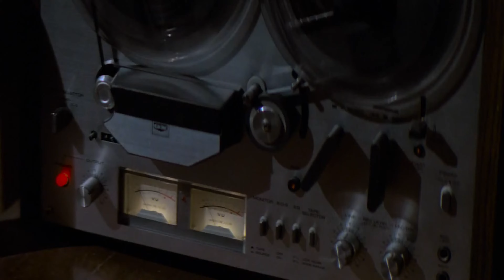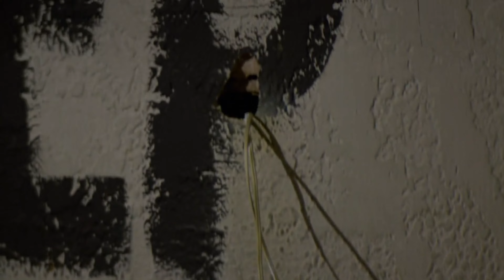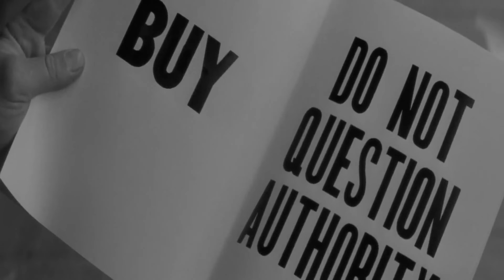Essi Vivono (They Live) - Film Completo [4K]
Un giovane proletario appena arrivato a New York, John Nada, scopre, utilizzando degli strani occhiali scuri trovati all'interno di una chiesa, che molti esseri umani sono in realtà extraterrestri camuffati (che hanno un teschio per volto) che condizionano l'umanità con messaggi pubblicitari subliminali. Mentre molti umani si sono venduti agli occupanti, un piccolo gruppo li combatte disperatamente. Insieme all'operaio nero Frank, conosciuto nel cantiere dove lavora, John si unisce ai partigiani.

Recensione

Diretto da John Carpenter, "Essi Vivono" è un classico del cinema di fantascienza degli anni '80 che continua a mantenere il suo fascino e la sua rilevanza anche oggi. Il film offre una critica sociale affilata, avvolta in un'atmosfera di thriller e azione, con una buona dose di umorismo nero.

La trama segue la storia di Nada, interpretato magistralmente da Roddy Piper, un uomo comune che scopre per caso un pauroso segreto: il mondo è governato da alieni che vivono tra gli umani, manipolando la società attraverso la propaganda subliminale e il controllo mentale. Armato solo con un paio di occhiali speciali che rivelano la vera natura delle cose, Nada si trova coinvolto in una lotta per la sopravvivenza e per liberare l'umanità dalla schiavitù aliena.

Ciò che rende "Essi Vivono" così coinvolgente è il suo messaggio satirico sul consumismo e sul potere delle élite, che risuona ancora oggi. Carpenter utilizza abilmente l'elemento della sci-fi per esplorare tematiche sociali e politiche, mettendo in discussione la natura stessa del potere e della percezione. Le scene in cui Nada indossa gli occhiali e scopre la realtà nascosta del mondo sono tra le più iconiche del cinema, e rappresentano una potente metafora della ricerca della verità dietro le facciate della società moderna.

La regia di Carpenter è solida e incisiva, con una colonna sonora che aggiunge tensione e atmosfera. Piper offre una performance memorabile, trasmettendo con efficacia il senso di disorientamento e determinazione del suo personaggio. Anche Keith David, nel ruolo dell'amico di Nada, offre una performance notevole, contribuendo alla chimica e alla dinamica del duo protagonista.

In definitiva, "Essi Vivono" è molto più di un semplice film di fantascienza. È un'opera che sfida lo spettatore a guardare oltre le apparenze e a interrogarsi sulle strutture di potere e controllo nella società. Con la sua miscela unica di azione, suspense e critica sociale, questo film rimane un capolavoro intramontabile che merita di essere visto e rivalutato ancora oggi.
Salvatore Calleri

🍿 Film per Tutti i Gusti: Dai classici intramontabili alle ultime uscite cinematografiche, il nostro canale offre una vasta gamma di film che sapranno catturare la tua immaginazione e farti vivere avventure straordinarie senza dover uscire di casa.

🎵 Musica per Ogni Anima: Siamo appassionati di musica che tocca il cuore e l'anima. Troverai qui playlist e brani che ti accompagneranno nei momenti di relax, studio o durante le tue attività quotidiane. Dalla musica classica alle ultime tendenze, c'è qualcosa per ogni amante della musica.

Clicca sul pulsante di iscrizione e premi la campanella delle notifiche per non perderti neanche un momento di questo viaggio emozionante.
Essi vivono (They Live) è un film del 1988 scritto e diretto da John Carpenter. È tratto dal racconto del 1963 Alle otto del mattino (Eight O'Clock in the Morning) di Ray Nelson e interpretato dal lottatore "Rowdy" Roddy Piper, da Keith David e da Meg Foster.

Il film fu un successo minore all'epoca della sua distribuzione, debuttando al primo posto al botteghino negli Stati Uniti. Originariamente ricevette recensioni non entusiaste, con critiche al messaggio sociale, a sceneggiatura e recitazione. Tuttavia, come altri film di Carpenter, con il passare degli anni ha acquisito lo status di cult movie e alla fine è stato riconosciuto come un'opera ampiamente sottovalutata.

Roddy Piper: John Nada
Keith David: Frank Armitage
Meg Foster: Holly Thompson
George Flower: Drifter
Peter Jason: Gilbert
Raymond St. Jacques: predicatore